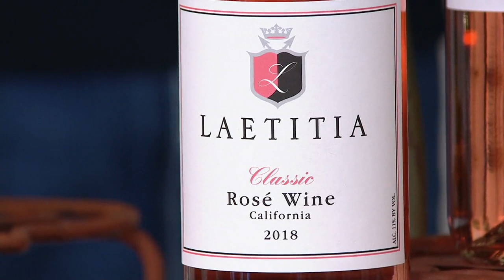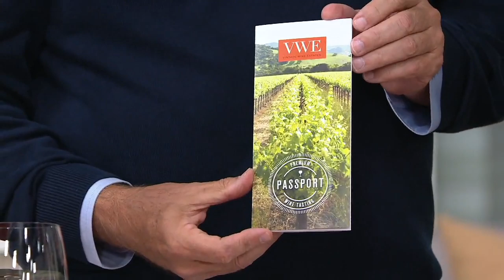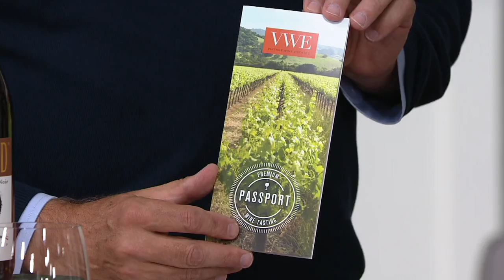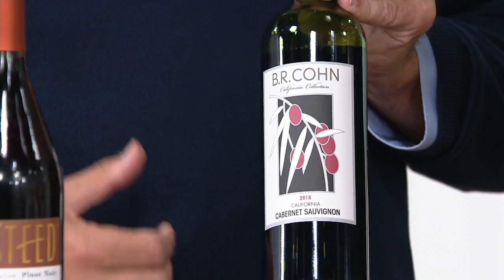Vintage Wine Estates Harvest Collection 3 or 12 Bottle Wine Set on QVC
Vintage Wine Estates Harvest Collection 3 or 12 Bottle Wine Set